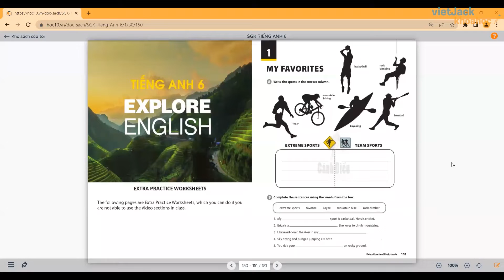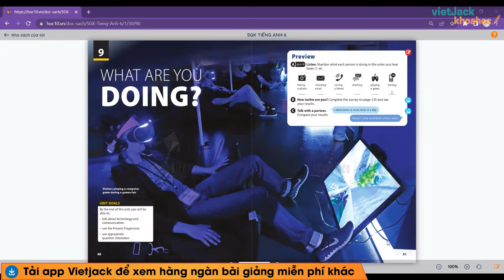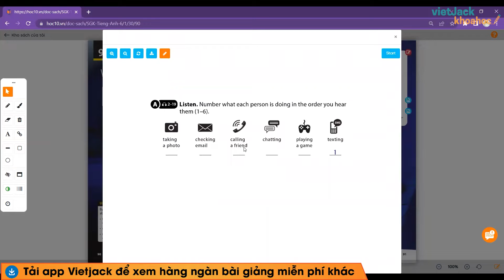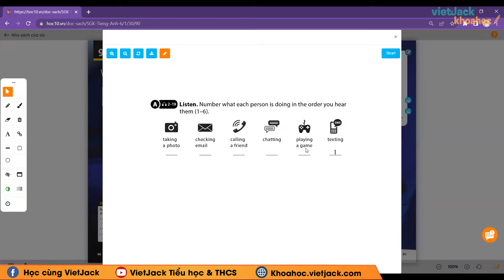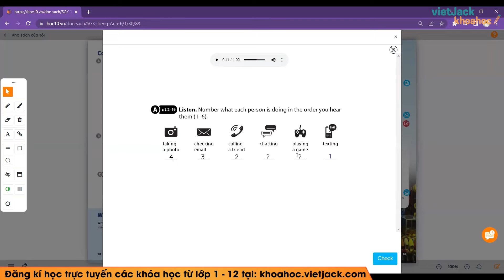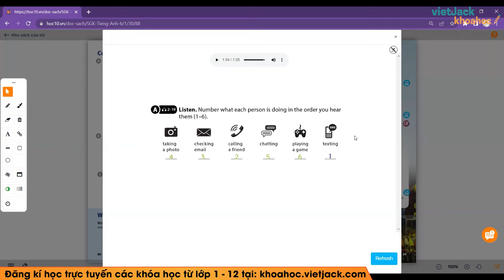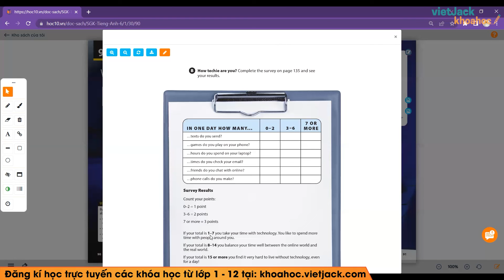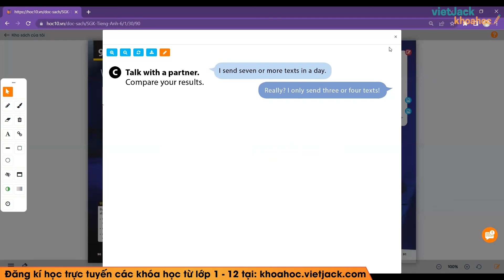Tiếng Anh 6 Unit 9 | Preview | What are you doing - trang 90, 91 Explore English(DỄ HIỂU NHẤT)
Bài giảng này cô sẽ giúp các em tổng hợp toàn bộ kiến thức trọng tâm bài Unit 9: What are you doing - Preview trong chương trình học mới của Bộ Giáo dục - Bộ sách Cánh diều - Tiếng anh 6. Video này, cô cũng sẽ giải tất cả các bài tập của bài học này trong sách. Chú ý theo dõi bài học cùng cô nhé!

▶ Danh sách các bài giải SGK Tiếng anh 6 - Chân trời sáng tạo - Cô Nguyễn Giang Thủy: